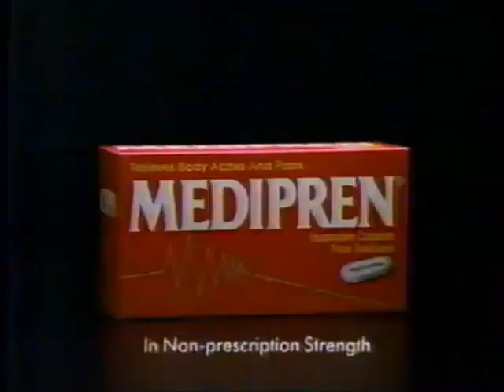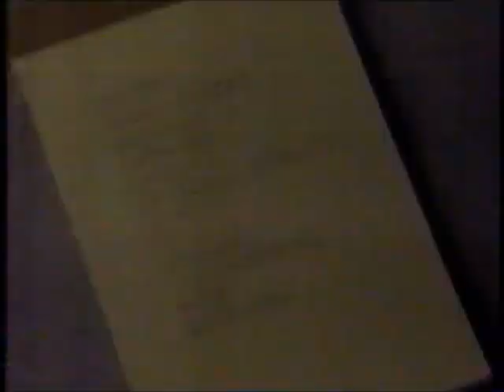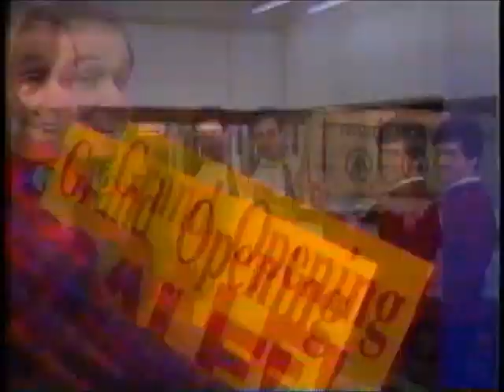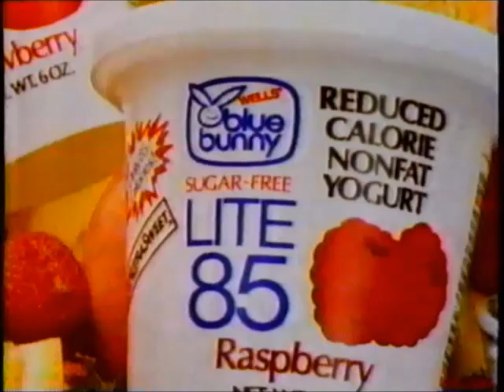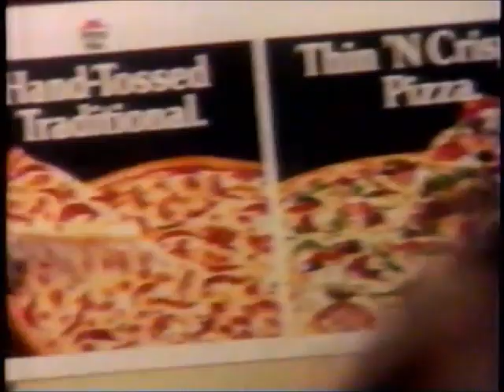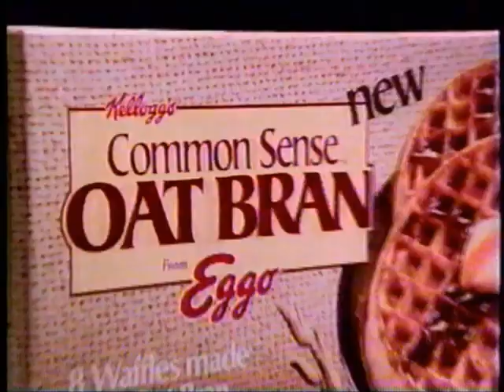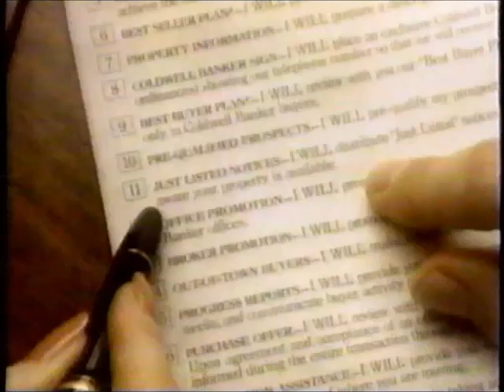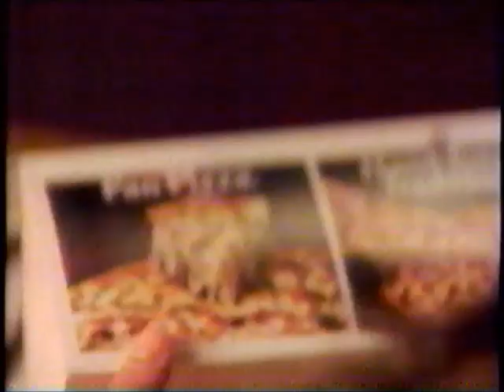KCCI-TV CBS commercials (February 16, 1989)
Aired during the CBS Evening News, KCCI's 6pm news, Wheel of Fortune, and some of 48 Hours.

LIST:
1. Commercial: Medipren
2. Commercial: Discover Card
3. Commercial: Campbell's
4. Commercial: Gas-X
5. Commercial: Total
6. Commercial: Buick
7. Commercial: Sani-Flush
8. Commercial: Tucks
9. Commercial: Chrysler
10. Commercial: Post Bran Flakes (ft. Lena Horne)
11. Commercial: Prunes
12. Promo: 48 Hours
13. CBS ident
14. TV-8 6pm news promo
15. Commercial: Blue Bunny
16. Commercial: Toyota Tercel
17. Local Ad: United Federal Savings Bank of Iowa
18. Commercial: Hy-Vee
19. Commercial: Long John Silver's
20. Local Ad: Pella Window Store
21. Local Ad: Acura of Des Moines
22. TV-8 weather bumper
23. Commercial: Anderson Erickson
24. Local Ad: Homemakers
25. Commercial: University of Osteopathic Medicine & Health Sciences
26. Commercial: Mercury Cougar
27. Commercial: Plywood Minnesota
28. Commercial: Wendy's
29. Commercial: TV Guide
30. Local Ad: Iowa Lottery (ft. the San Diego Chicken)
31. Local Ad: Charles Gabus Ford
32. (REPEAT of #15)
33. Commercial: Burlington Coat Factory
34. Local Ad: Manufacturers Furniture Showroom
35. Commercial: Medicap Pharmacy
36. Commercial: Pizza Hut
37. TV-8 bumper
38. Commercial: Hyundai Sonata
39. (REPEAT of #24)
40. Commercial: Hunt's Minute Gourmet
41. Commercial: Heartland Music - Zamfir
42. Commercial: Bird's Eye
43. Commercial: Jell-O
44. Commercial: Kellogg's Common Sense Oat Bran
45. Commercial: Toyota 4x4
46. TV-8 10pm news promo
47. Commercial: Best Buy
48. Commercial: Nebraska Furniture Mart
49. (REPEAT of #30)
50. Local Ad: George White Chevrolet-Pontiac
51. Commercial: Rex
52. Commercial: Downtown
53. (REPEAT of #37)
54. Commercial: Cadillac
55. Commercial: McDonald's
56. Commercial: Nissan Sentra
57. Commercial: Coldwell Banker
58. Promo: Paradise
59. Promo: Newhart / Kate & Allie
60. Promo: 31st Annual Grammy Awards
61. CBS ident (w/ TV-8 information)
62. CBS Public Awareness Message (ft. Kim Zimmer)
63. Commercial: Audi 90 Quattro
64. Commercial: Alka-Seltzer
65. 48 Hours bumper
66. Promo: Knots Landing
67. Promo: CBS News Sunday Morning
68. Promo: Almost Grown
69. CBS ident
70. (REPEAT of #36)
71. Local Ad: Prairie Meadows
72. TV-8 bumper